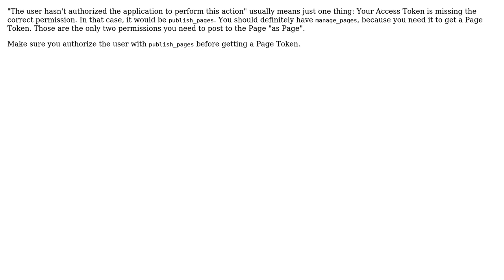Unable to post to FB page using Graph API 2.3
With thanks & praise to God, and with thanks to the many people who have made this project possible! | Content (except music & images) licensed under CC BY-SA | Music | Images & others | With thanks to user Richard Snell user andyrandy and the Stack Exchange Network Trademarks are property of their respective owners. You are responsible for your own actions.